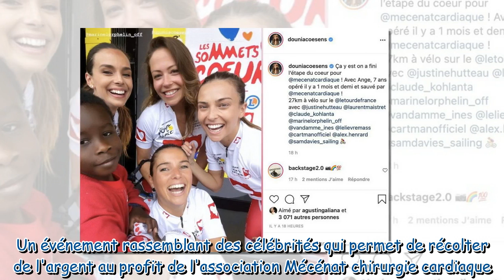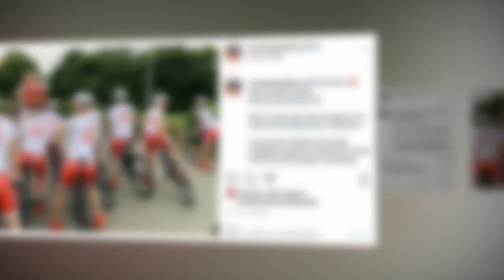Tour de France 2021 : que faisaient Dounia Coesens et Marine Lorphelin sur la Grande Boucle ?